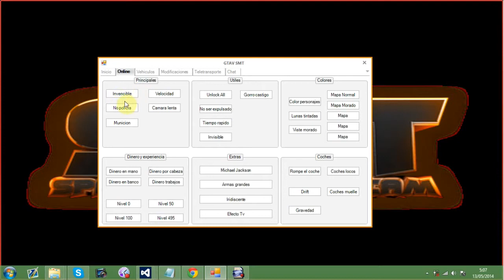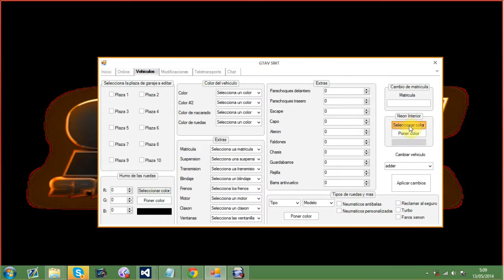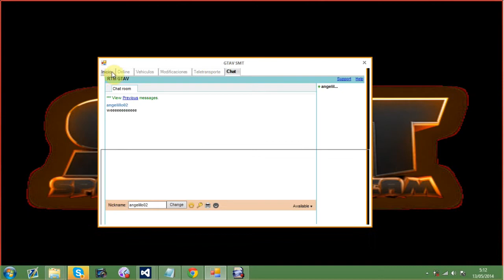ENSEÑANDO NUEVA TOOL GTAV SMT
Un adelanto de la tool que estoy haciendo junto a Angelillo, espero que os guste ya que lleva mucho curro aunque esteticamente no lo parezca.

Skype: kingcreekyseniita